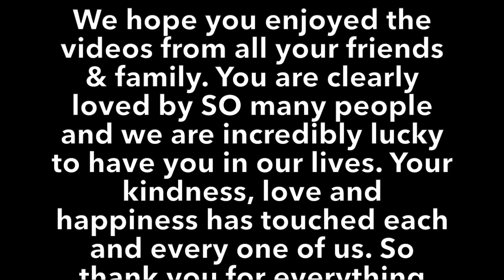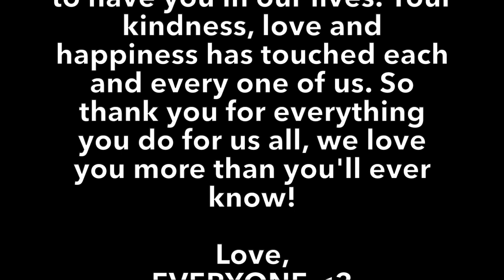Cindi's 60th Birthday!